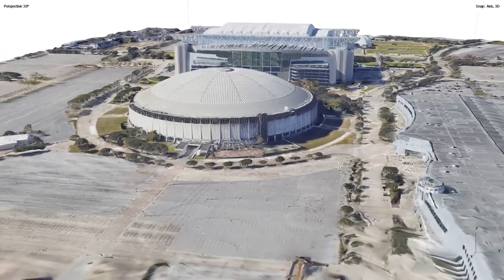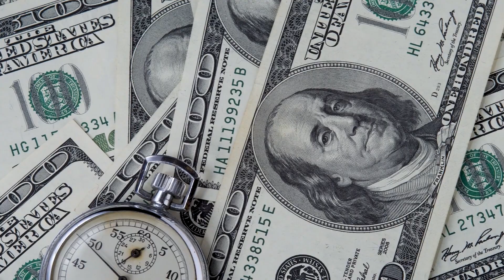Houston's Abandoned Astrodome Is Finally Getting A $1 BILLION Makeover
Once hailed as a groundbreaking marvel of engineering and design, this colossal domed arena was the pride of Houston—a stage where championship dreams, sold-out concerts, and unforgettable cultural moments came to life. But as decades passed, newer, more advanced venues emerged, tenants left, and the Dome’s glow began to fade. Neglect took its toll, leaving the structure silent, its vast halls echoing only with memories of what once was. Now, momentum is building behind a bold vision—one that seeks not only to preserve this historic landmark, but to completely reinvent it for a new era. The plan aims to transform it into a year-round hub for culture, commerce, and community, blending its legendary past with modern design, cutting-edge technology, and the needs of a 21st-century city. If successful, it could become one of the most remarkable urban revitalizations in America’s history.

Video Chapters:
0:00 Intro
1:22 Historical background
3:57 Vision, Scope and Overview of the Rebuild
5:44 Funding and Timeline
7:34 Challenges, Criticisms and Controversies
9:03 Benefits
10:34 Future Outlook